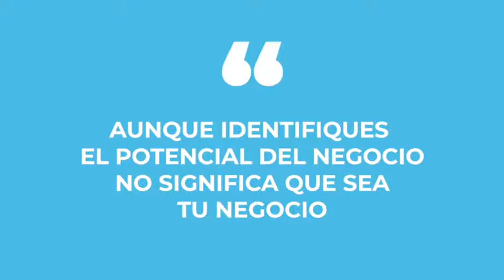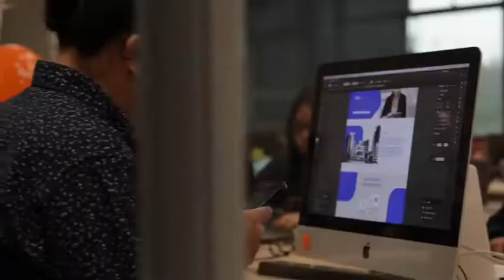Oscar Plaza, Gerente General de CONTÍFICO en Guayaquil Emprende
Casos de éxito en el Ecuador, con Oscar Plaza, Fundador y CEO de Contifico el sistema contable web mas grande del Ecuador. Socio Endeavor

Entrevista hecha por Guayaquil Emprende, para el programa Aprendamos.